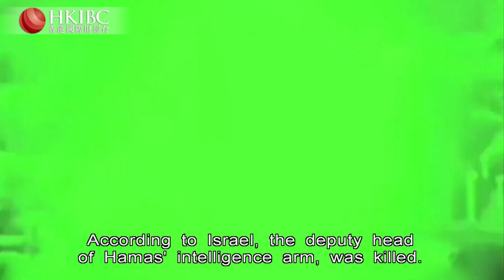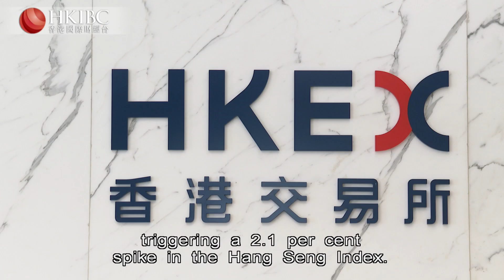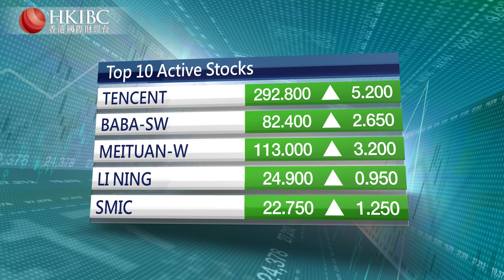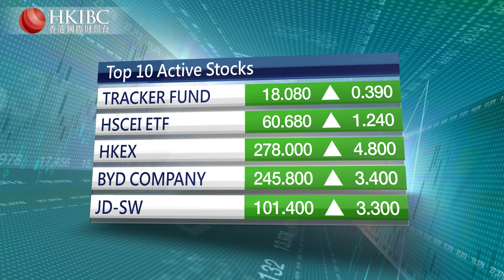HKIBC Main News | October 27, 2023 (Fri)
On HKIBC News with Chloe Feng

- Former Premier Li Keqiang has died from a heart attack at the age of 68.
- Foreign Minister Wang Yi's visit to Washington increases hopes of a meeting between Xi Jinping and Joe Biden.
- And locally, Chief Executive John Lee and Security chief Chris Tang pledge to explain Article 23.